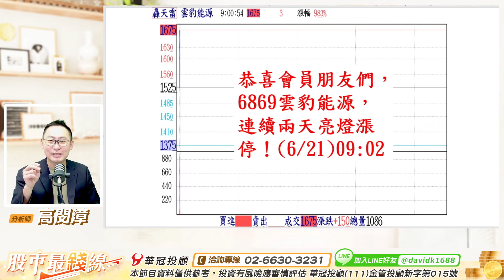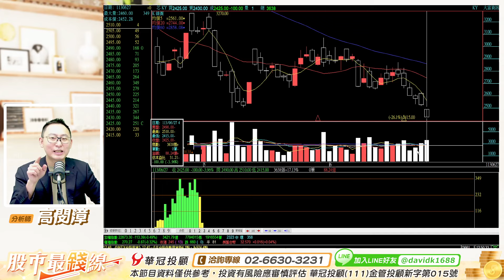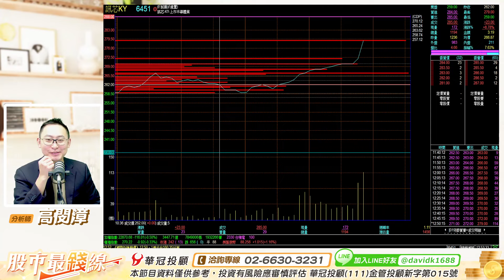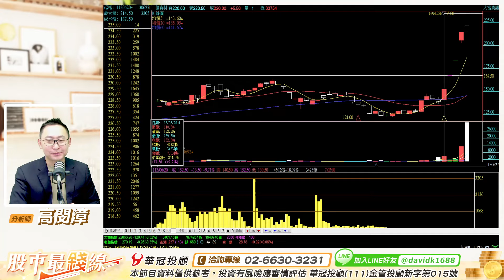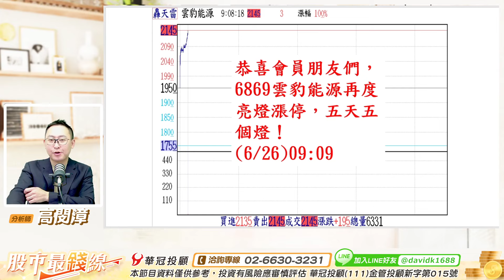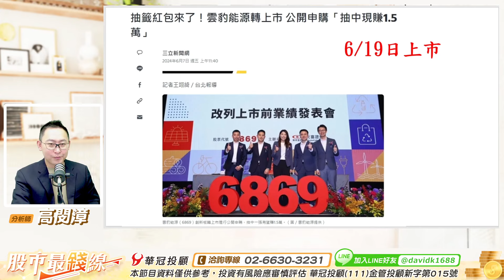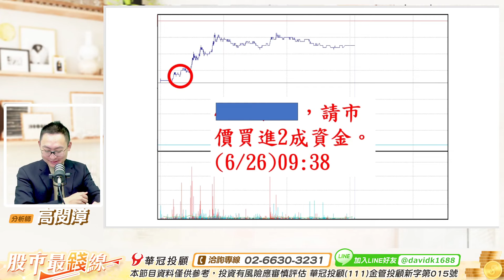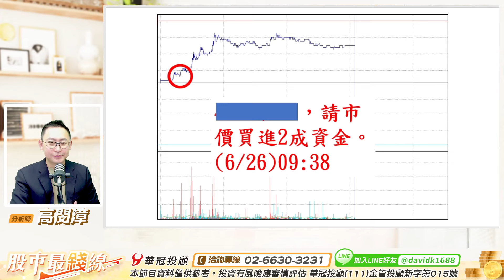20240627《股市最錢線》高閔漳 “線上課程：2024下半年飆股必修課 ””恭喜會員，6869雲豹能源，六天五個燈+65%，5月自結-0.08元！！”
內容：低檔飆股如何抓買點(附課程講義)
費用：1萬元     時間：6月24日   晚上七點首播

恭喜會員！
6/07日1514亞力、1513中興電同步亮燈！
6/07日1608華榮、1618合機同步亮燈！
6/12日6451訊芯，現買現燈燈！
6/13日6451訊芯，再度亮燈！
6/14日1514亞力、1519華城、1503士電、1618合機，一日四檔亮燈！
6/20日6869雲豹能源，現買現燈燈！
6/21日6869雲豹能源，跳空漲停！
6/24日6869雲豹能源，再度跳空漲停，三天個燈！
6/25日6869雲豹能源，四天四個燈！
6/26日6869雲豹能源，五天五個燈！

100台北市中正區忠孝東路二段100號6樓之2